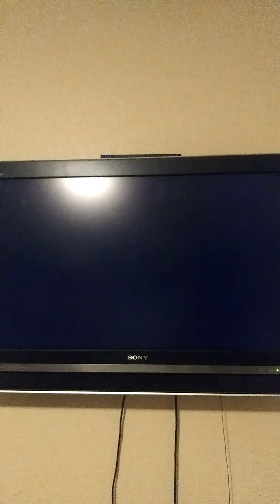Mario Kart Wii May 25th 2022